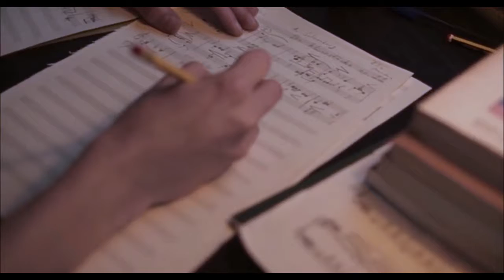elio and oliver; anywhere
its 2:50 am
i cant sleep so i do this!
i watched 'Call me by your name' yesterday and i love it.

song: Rita Ora - Anywhere